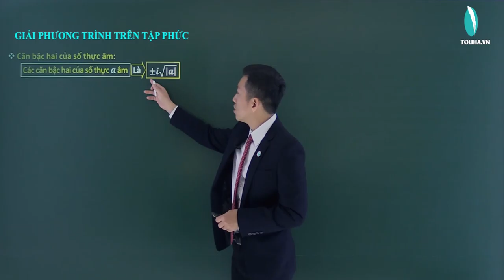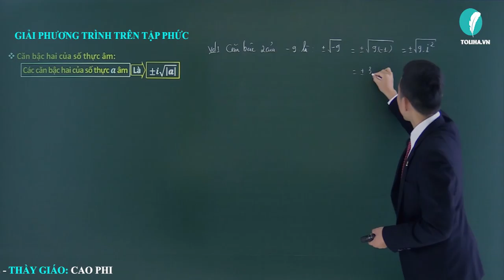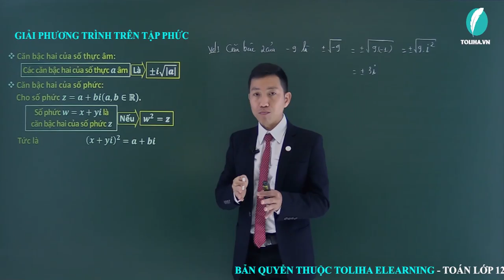Giải phương trình trên tập phức - Số phức - Giải Tích 12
Giải phương trình trên tập phức
Học trực tuyến đầy đủ bài giảng, bài luyện tập tại:

Số phức

TOÁN 12